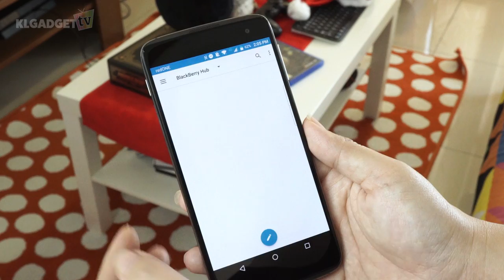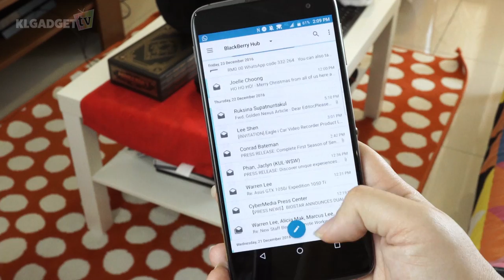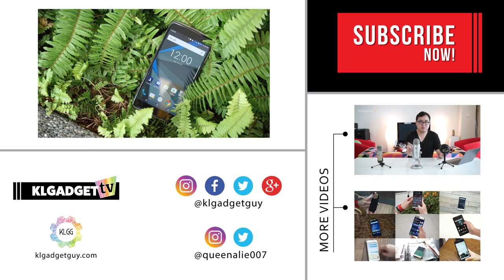Blackberry DTEK60: Pretty and nostalgic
If you were a fan of Blackberry, the DTEK60 has some nostalgic features although it feels like the usual Android fare.

About KLGadgetTV:
With the aim of exploring everything about tech, then educate and entertain people who wants to know more about it. KLGadgetTV is owned by KLGadgetGuy.com, a Malaysian based tech publication, we create videos with LOVE!